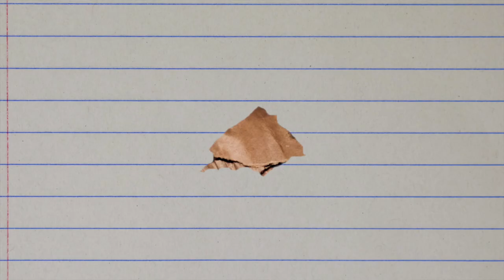The Making of: BEAT LINGO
Beat Lingo tells the story of a mute boy with an extraordinary gift.
Starring Corvante Davis and Caroline De Leon
Directed by Jose Navas